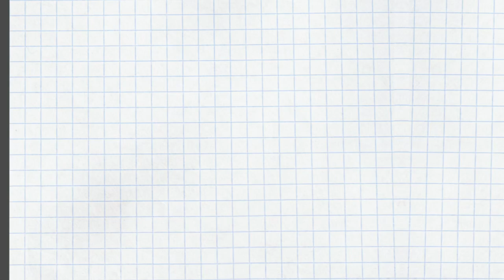エニアグラム タイプ5が実践する集中術〜シン・エニアグラム vol.3〜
隊長の親友で、自他共にに認めるタイプ5の方に、やりたいことではないが、集中して取り組まないといけない時に、どのような方法で向き合っているかの方法を聞きました。

【動画中で紹介した「お片づけ士」とのコラボ動画】
シン・エニアグラム　部屋に表れる無意識の自分 〜お片づけ士 安田マキ先生、松下さおり先生に聞くエニアグラムと部屋の因果関係〜